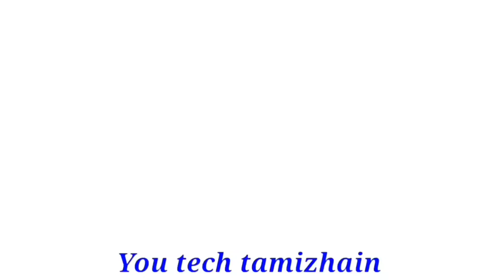15/01/ 2023 விருச்சிகம் ராசிக்கு மிக பெரிய good news உங்ககளுக்கு மட்டும்